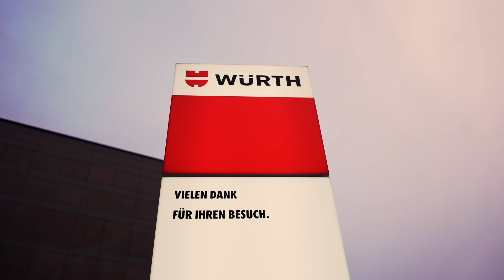Looking back at inspiring workshops at Forum Würth with a stellar performance.